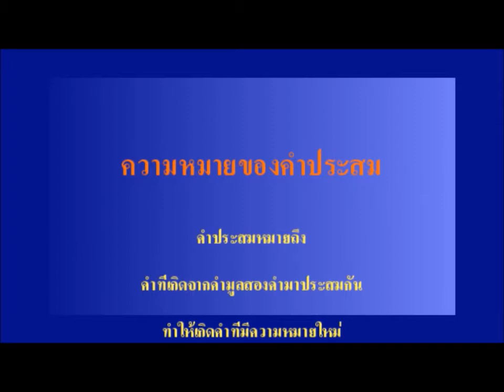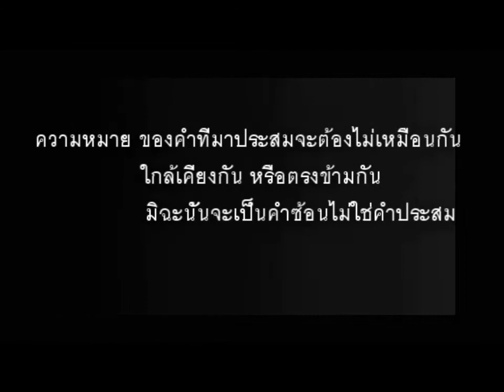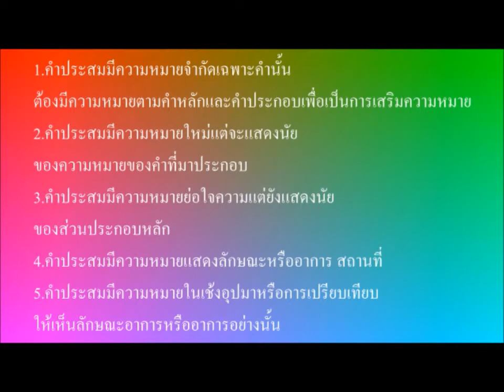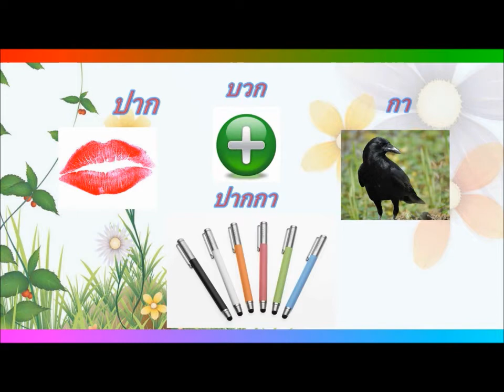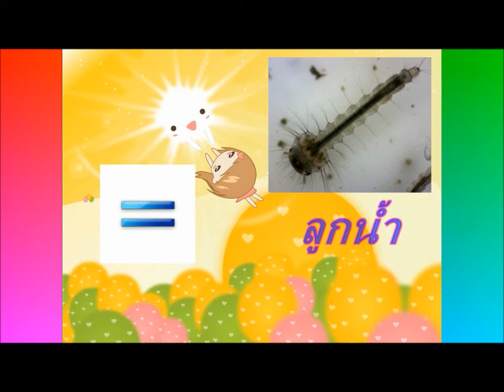เรียนรู้คำประสม